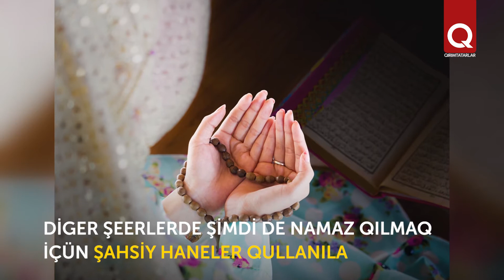İrlandiyada yaşağan musulmanlar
İrlandiya aqqında ne bilemiz? Bu ülke leprekon, üçyapraqlı ösümlik ve Aziz Patrikniñ bayramınen belli. İrlandiya Avropanıñ eñ dindar ülkelerinden biri sayıla. Ealiniñ ekseriyeti – katolikler, bunıñnen beraber, mında musulmanlar da yaşay.